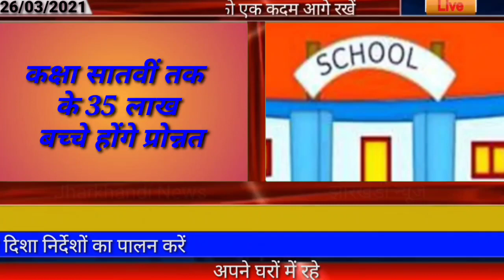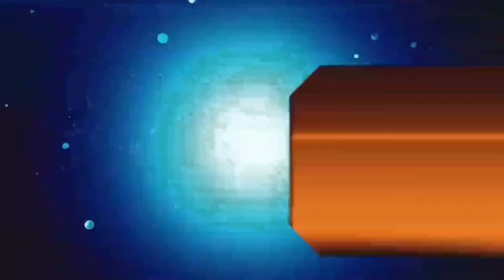आज 27 मार्च 2021 झारखंड की ताजा खबर।। jharkhand breaking news daily news jharkhand hemant Soren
Aaj Tak news jharkhand, hemant Soren today news, Koderma news dumka news goda news Garhwa news Jamshedpur news Koderma news dumka news, today breaking news daily news jharkhand hemant Soren, india lock, bharat band today, school news Jharkhand, 7th class exam news jharkhand, lockdown news today,